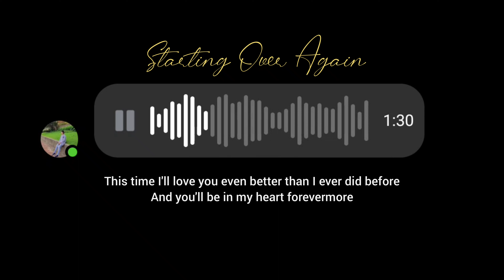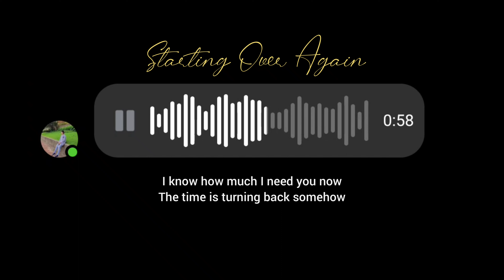Starting Over Again | Natalie Cole (short cover)